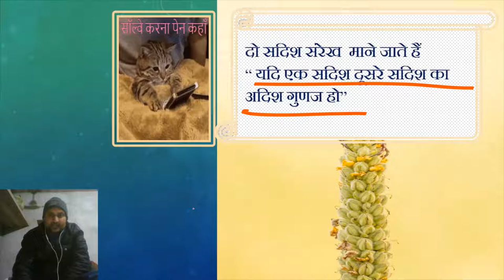Class 12 | प्रश्न 3 का viii | Maths | class 12 solved paper 2022 | question bank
queries solved
1. how to solve bord exam paper
2. rajsthan bord sample paper ko solve kese kre
3. mathematics ke important formula
4. desk work solution
5. toppers kese bene
6. rbse ka modl paper
7. how to pass class 12th math exam
8. toppers ki exam copy
9. how to write notes